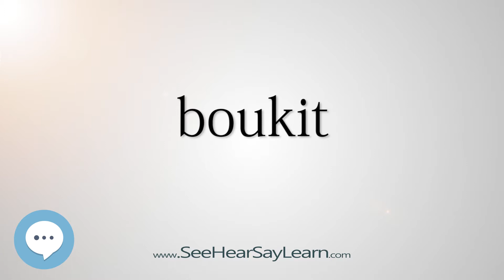boukit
This video is about "boukit".